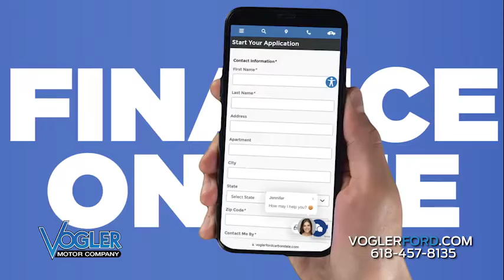Buying Coach Picnic TV 30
Think buying a car takes all day? Think again! See Vogler Buying Coach John Rathjen explain how Vogler Ford makes buying easy and quick.